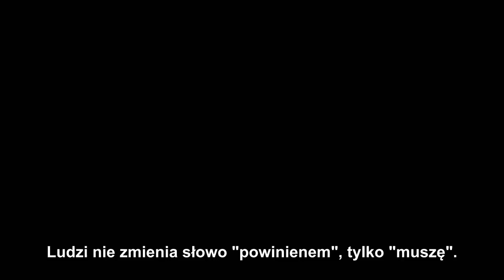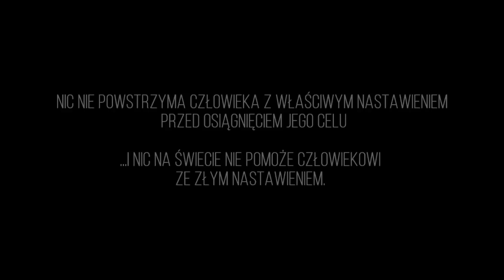Świadomość jest początkiem przemiany - film motywacyjny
► Mówcy/Speech: Terry Crews, Eric Thomas, Tony Robbins, Rick Rigsby, T.D. Jakes

💬 Podziel się z nami Twoją opinią.

📣 Nowy filmik dodawany będzie w każdy weekend 📣